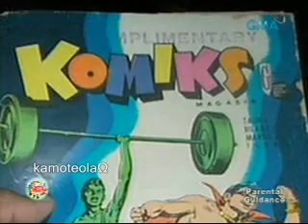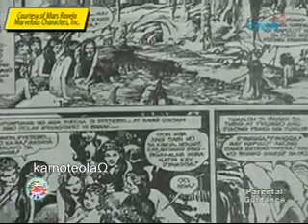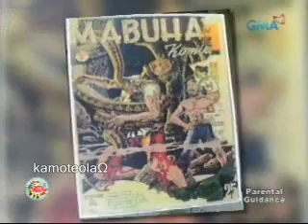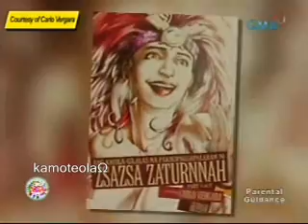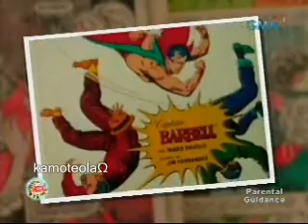Babasahing Pinoy, Sine-Komiks.wmv